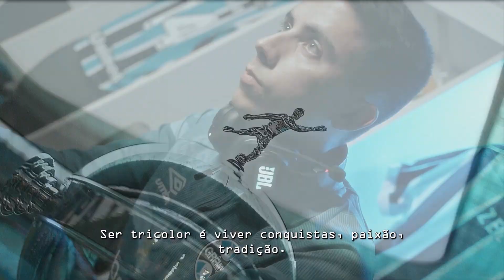🎙️ ENTREVISTA! Conhecemos o projeto da nossa equipe GRÊMIO E-SPORTS na Brasil Game Show. Confira!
Durante a Brasil Game Show 2023, tivemos a oportunidade de conversar com representantes do GRÊMIO E-SPORTS na Brasil Game Show 2023. Confira um pouco mais sobre ela nesta entrevista dada ao nosso parceiro Titio Léo!

Confira matérias sobre o cenário de e-sports que fizemos em nosso

Ah... e não se esqueça de nos seguir lá na Twitch beleza?!

AGRADECIMENTOS

Agradecimentos ao Titio Léo do canal @comnocao  que produziu os vídeos de abertura e encerramento do nosso canal.